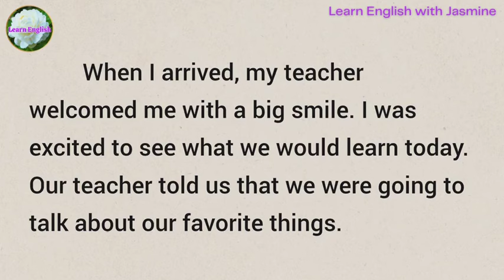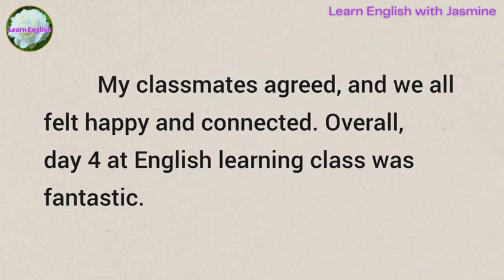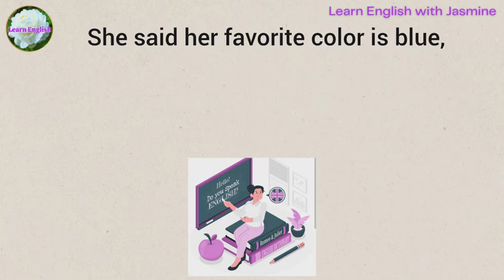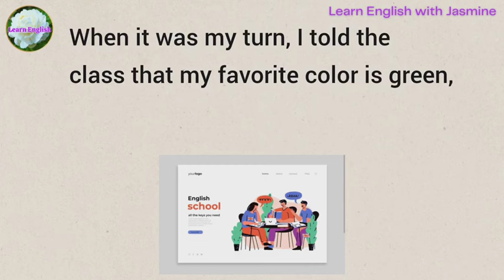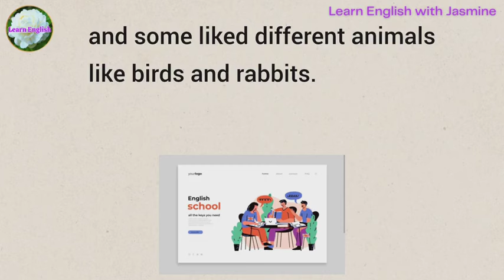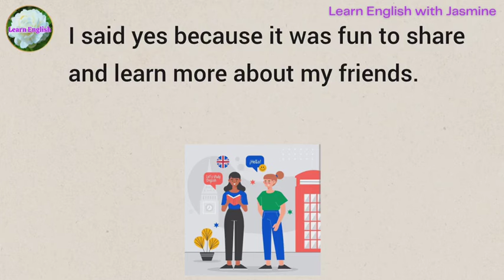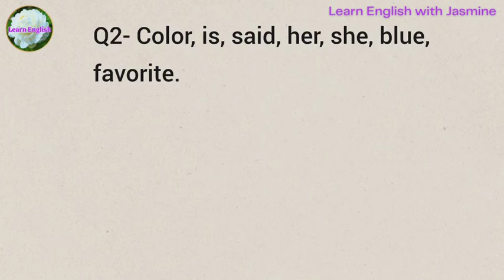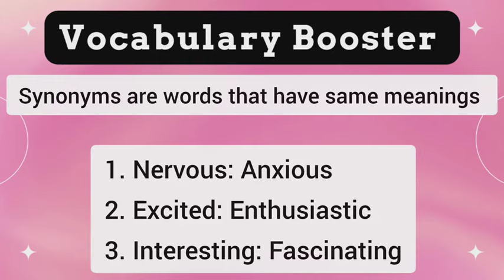Day 4 At English Learning School | Improve English | Everyday Speaking | Level 1 | Shadowing Method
Day 4 At English Learning School | Improve your English | Reading Listening and Speaking Practice | English for Beginners | Level 1

Today's topic is "Day 4 At English Learning School". With this we will be improving our English speaking. Listen carefully and repeat.